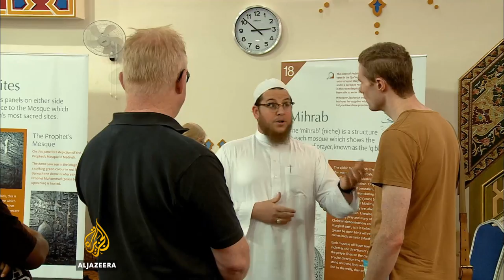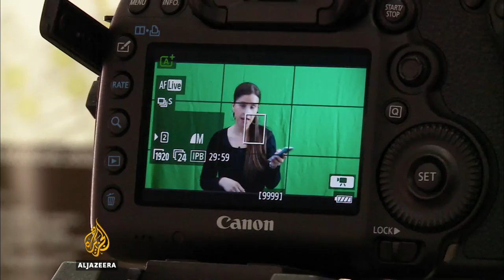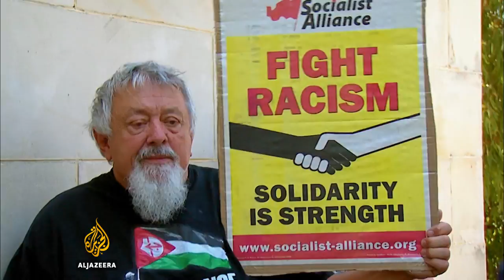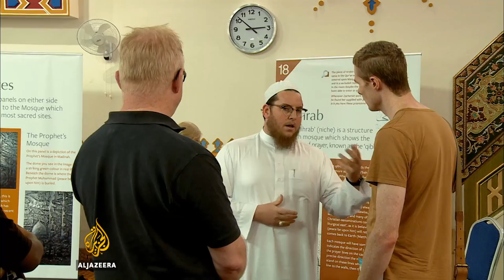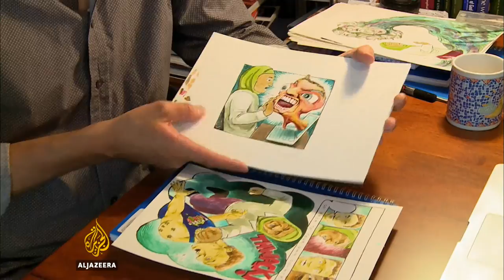The Great Divide: Islamophobia in Australia | 101 East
Across Australia, the fear of ISIS-inspired violence has created a growing intolerance towards the nation’s Muslim community. It is fuelling a rise of ultra-nationalist groups determined to defend what they say is the Australian way of life.

But how representative is this hatred in a country known for its multiculturalism?

  meets those driving the hatred, and those fighting back against the abuse.